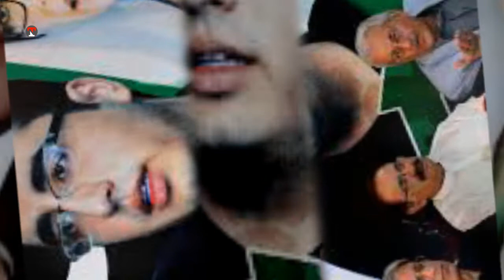Sidh main Jor tor ka Aghaz || تحریک انصاف پیپلز پارٹی کی سندھ میں حکومت ختم کرنے کیلئے تیار